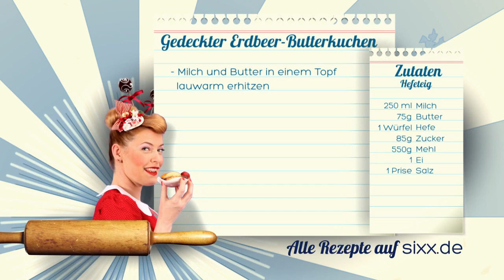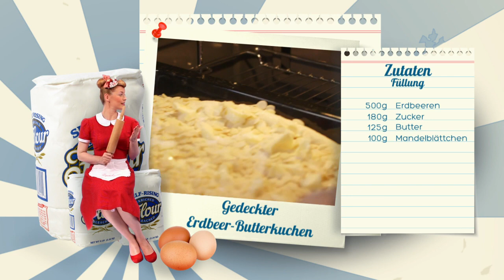SOMMER-KLASSIKER!☀️🍓😍 Gedeckter Butterkuchen mit Erdbeeren | Sweet & Easy - Enie backt | sixx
Heute sind alle Augen auf einen Klassiker gerichtet, der auf keinem Familienfest fehlen darf! Es geht um einen gedeckten Butterkuchen! Enie verfeinert ihn mit einer Füllung aus Erdbeeren und zeigt eine spannende chemische Reaktion!

"Sweet & Easy – Enie backt" läuft samstags auf sixx!

In „Sweet & Easy – Enie backt“ zeigt euch Enie van de Meiklokjes jede Woche tolle Rezepte zum einfachen Nachmachen. Motivtorten, Macarons, Cakepops und vieles mehr versüßen euch die Nachmittage und auch herzhafte Rezepte hat Enie im Repertoire. Für jeden Geschmack und für jeden Anlass das richtige Rezept – nur bei „Sweet & Easy – Enie backt“.